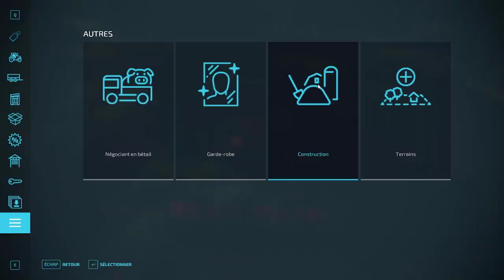FS22 Umbreon Valley Episode #21 [ Time to create Fields for the next chapter ] [Timelapse]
N'hésiter pas a vous follow, a activer la petite cloche de notification pour plus de vidéos et a laisser un petit j'aime un commentaire.